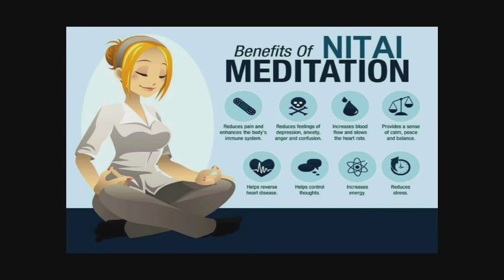Your Search for an Effective Meditation Ends Here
Vishal Gandotra, Business Owner, Las Vegas who had tried many other meditation practices in life got surprised experiencing the instant results he got from Nitai Yoga. Watch out his one minute experience in the video!